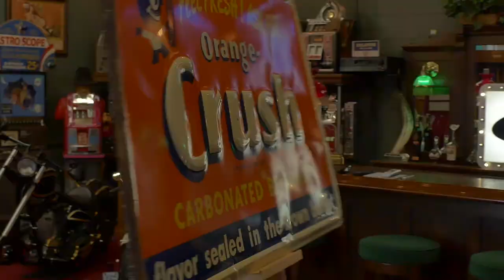Vintage Heavy Metal Natural Gas Cigar Lighter FOR SALE $995